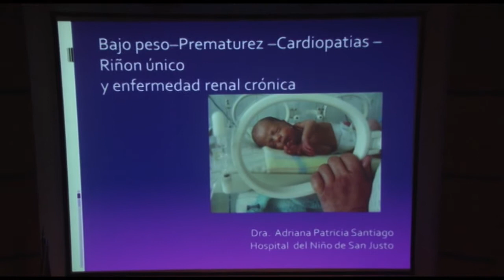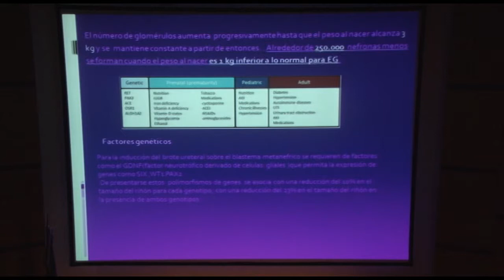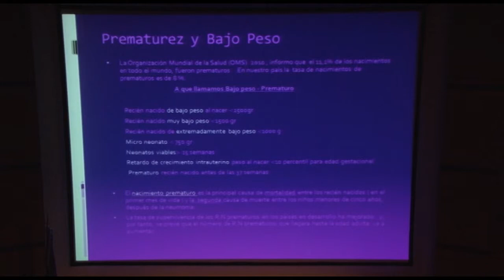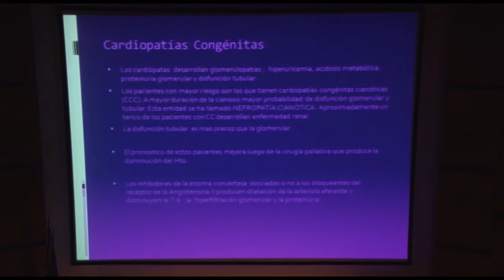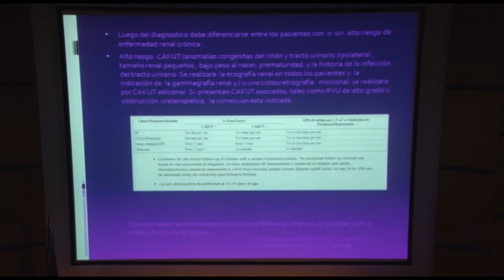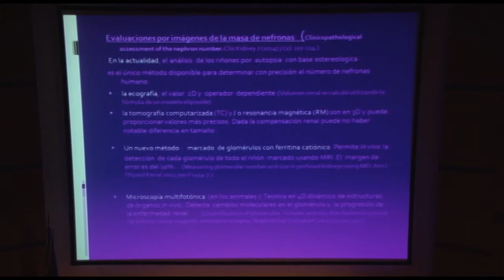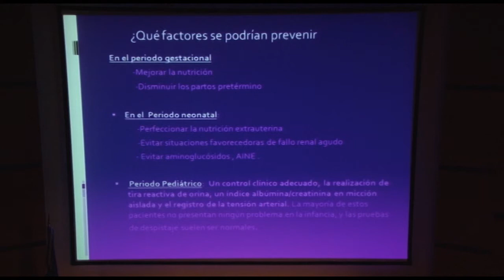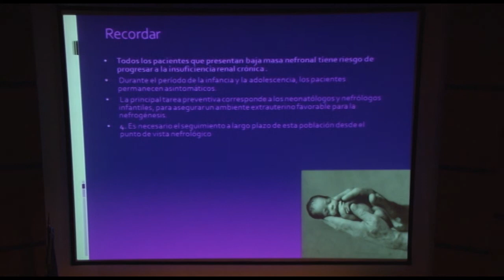Valoración en el consultorio de patologías con riesgo de progresión a la enfermedad renal crónica.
- Valoración en el consultorio de patologías con riesgo de progresión a la enfermedad renal crónica. Dra. Adriana P. Santiago.
6º Congreso Argentino de Nefrología Pediátrica.
Sociedad Argentina de Pediatría.